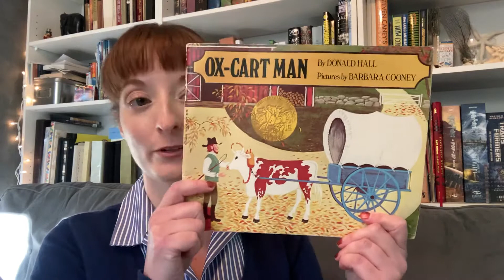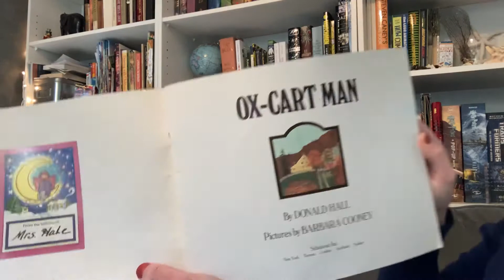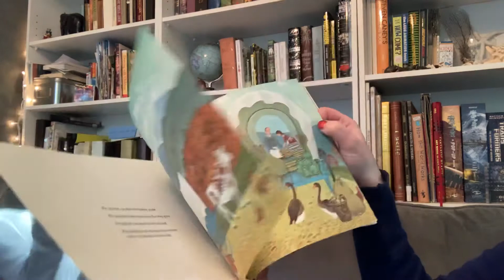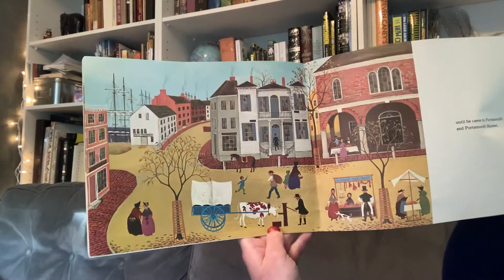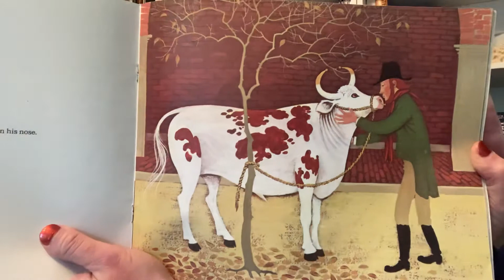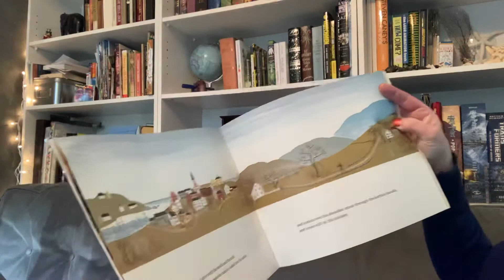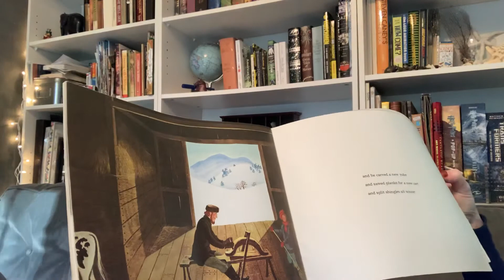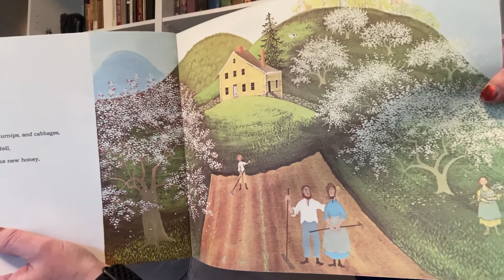Ox-Cart Man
By Donald Hall Illustrated by Barbara Cooney